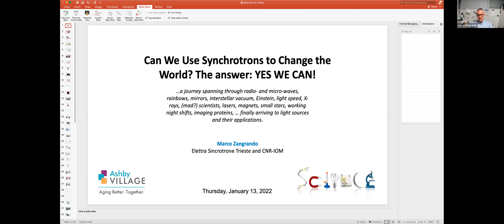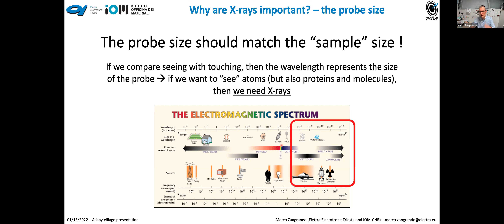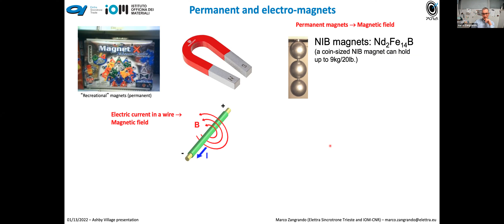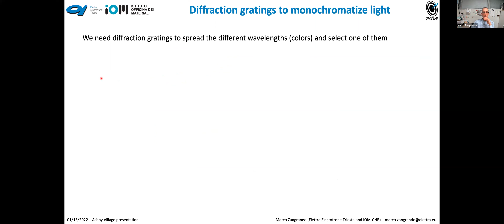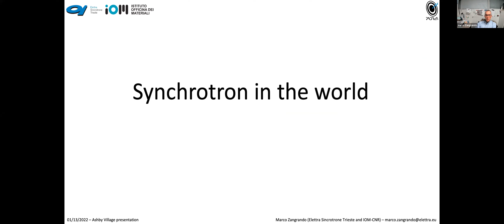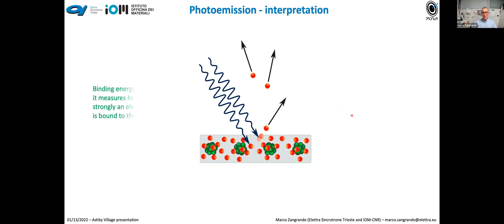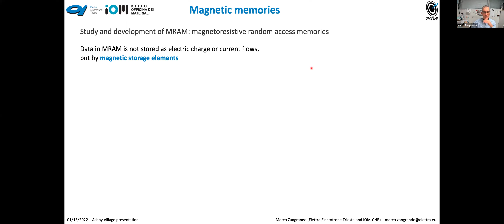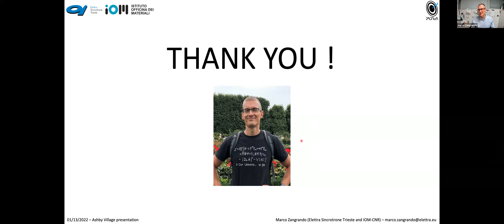Science and Ideas Group: Can We Use Synchrotrons to Change the World? Yes We Can!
Have you ever wondered about that large donut-shaped, dome-roof building located within the Lawrence Berkeley National Laboratory (LBNL), on top of the hill? Have you ever asked yourself why basic and applied research needs such huge installations, which are now present in most of the developed countries of the world and are also under consideration in the emerging ones?

Light sources, such as synchrotrons and free-electron lasers, are peculiar user facilities where a unique kind of “light” (ultra-bright, ultra-pure, coherent, monochromatic, etc.) is generated and used for advanced experiments in many different fields like physics, biology, medicine, mechanics, etc. Due to the characteristics of the radiation emitted by these infrastructures, it has always been possible to envision new types of experiments leading to groundbreaking discoveries and applications, and this is more true than ever right now.

Dr. Marco Zangrando will guide the audience in a journey spanning through radio- and micro-waves, rainbows, mirrors, interstellar vacuum, Einstein, light speed, X-rays, (mad?) scientists, lasers, magnets, small stars, working night shifts, imaging proteins, … finally arriving to light sources and their applications.

Marco Zangrando, PhD, is an Italian physicist who works at the “Elettra Sincrotrone Trieste” synchrotron and free-electron laser facilities located in Trieste, Italy. He obtained a M.S. in Physics from the University of Trieste and a PhD in Physical Engineering from the Czech Technical University of Prague (Czech Republic). Since 1999 he has been working at Elettra designing, installing, commissioning and operating optical systems dedicated to the transport and diagnostics of x-ray photon beams that are used to carry on cutting edge experiments. First he worked on one of the beamlines of the Elettra synchrotron and then, in the late 2000’s, he moved to FERMI, the new free-electron laser facility that became operative in 2012. At FERMI, he became the coordinator of the photon beam transport and diagnostics group (PADReS), in charge of collecting, analyzing and delivering the radiation generated by the machine to the experimental end stations.

During his career, besides the projects he took care of at the facilities, he actively worked on the creation of international scientific collaborations (US, Europe, China) aiming at the formation of networks of light sources. Moreover, he organized, as well as attended, many conferences and workshops in the x-ray optics/diagnostics/metrology fields. Among the several places where he worked (for limited time), he spent quite some time at the LBNL where he was involved in some projects at the Advanced Light Source, the synchrotron located on top of the Berkeley hills.

Ashby Village launched in 2010 after many discussions and community meetings that began in 2007. We are residents of Berkeley, Albany, Kensington, El Cerrito, Richmond and Oakland who are united by our desire to remain in our own homes as we get older. Because we know that we may increasingly need assistance and support as we age we pool resources by paying membership dues and volunteering our skills and time to support the Village infrastructure and to assist one another.